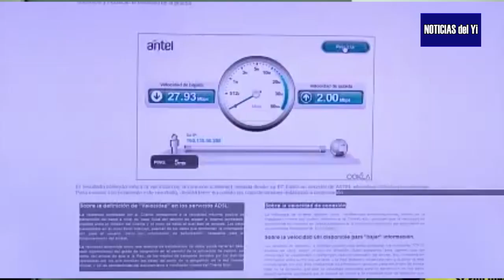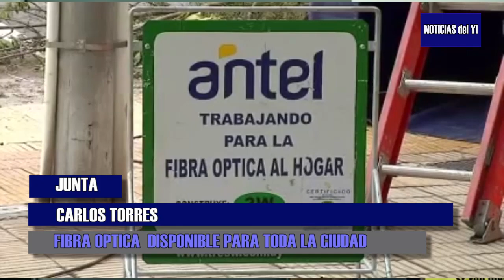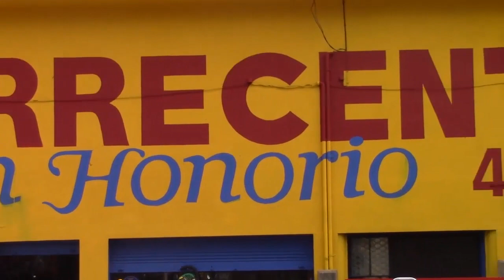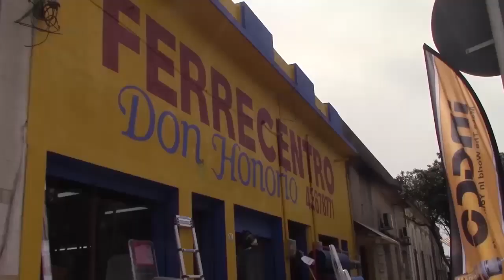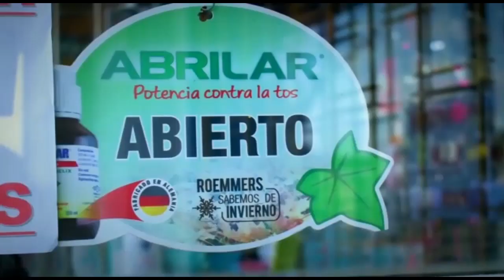NOTICIAS 16 02 21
VECINOS DEL BARRIO SAN ANTONIO TUVIERON SU REUNION PREVIA A LA CONFORMACION DE SU COMISION BARRIAL.

EL EDIL CARLOS TORRES SOLICITÓ QUE SE HAGA UN ESTUDIO PARA QUE LA FIBRA OPTICA ESTÉ DISPONIBLE PARA TODOS LOS HOGARES DE SARANDI DEL YI.

EDGARDO LERENA PRESENTO 11 PEDIDOS DE INFORMES A LA INTENDENCIA DE DURAZNO, UNO DE ELLOS RELACIONADO CON LA FUNDACION A GANAR